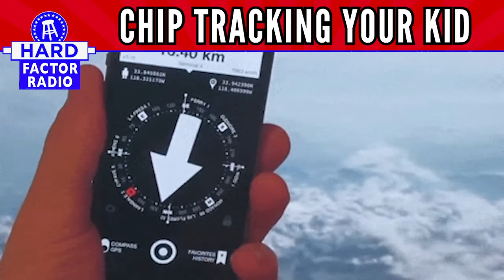WOULD YOU CHIP YOUR KID?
Barstool Sports Daily News Podcast

Hard Factor News
presented by Barstool Sports